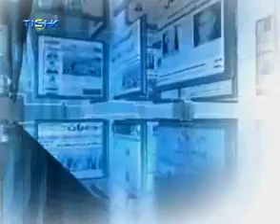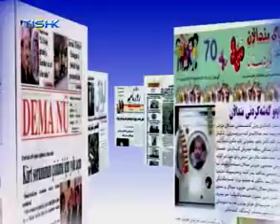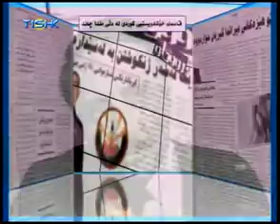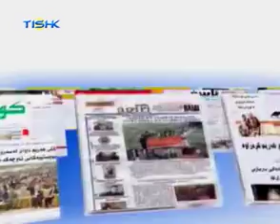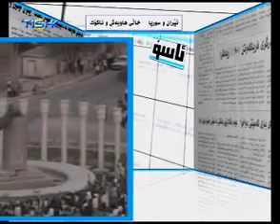Tishk tv Bernamei roji 26102008 beshi 2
Beshi dohemi bernamei roji 26102008 le Tishktv